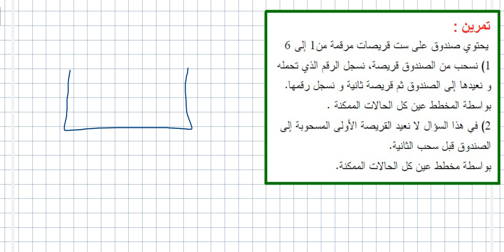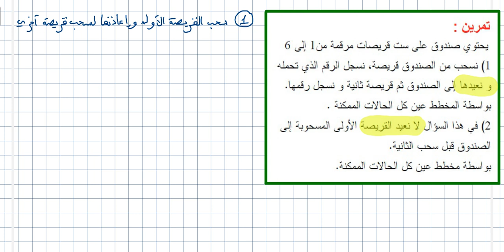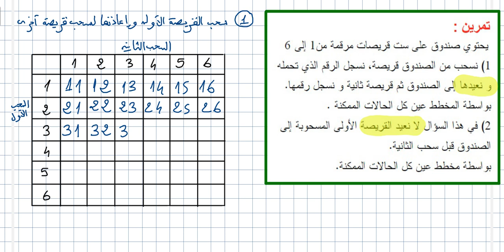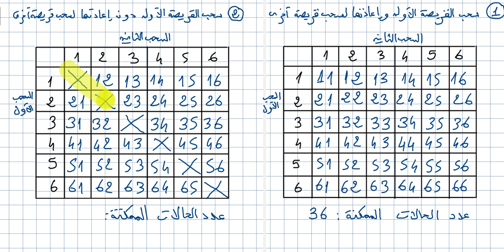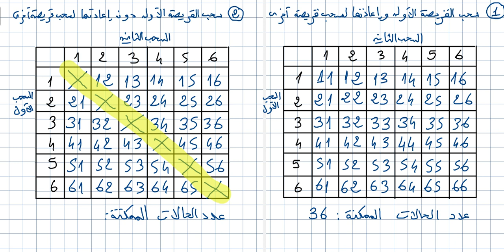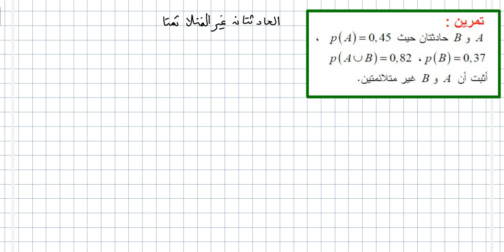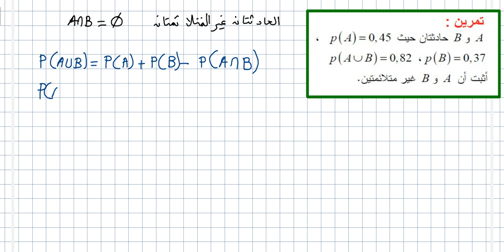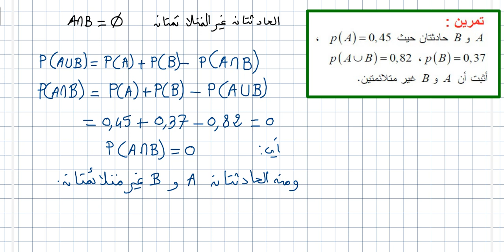الاحتمالات : حل التمارين 04